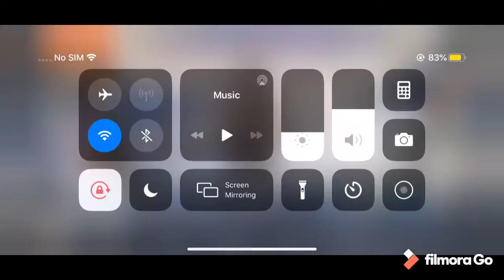Pubg mobile T.D.M match with 10 kills ✌🏻